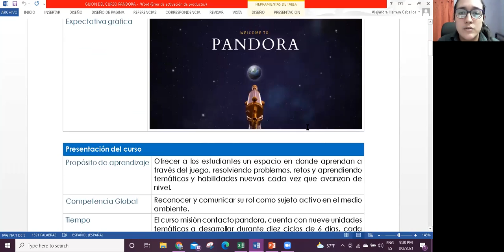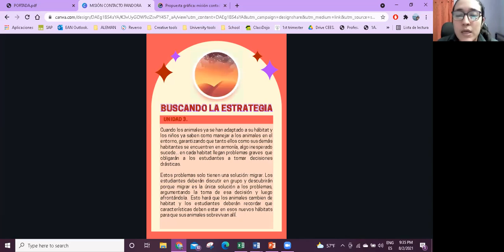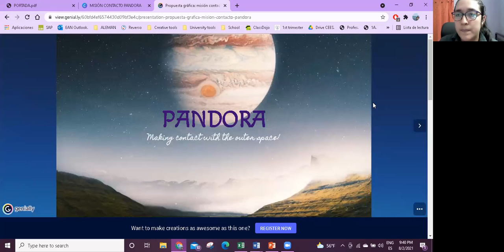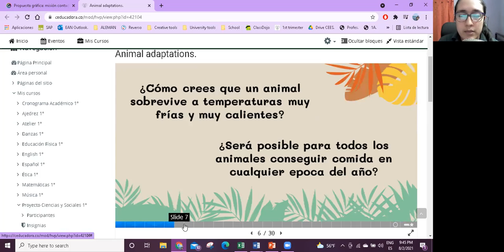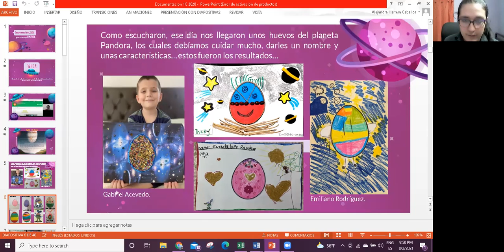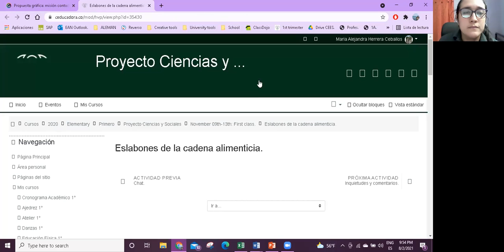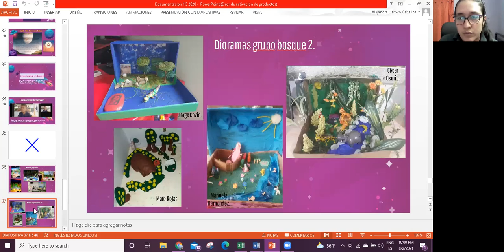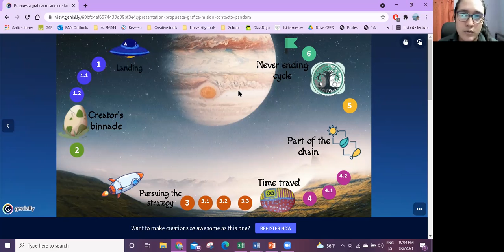Misión Contacto Pandora.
Docente y creadora: María Alejandra Herrera Ceballos.
Colegio: Ciudad Educadora Espiritu Santo.